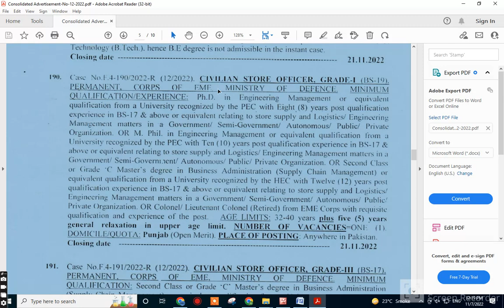Civilian Store Officer Jobs EME 2022 November FPSC Apply Online Ministry of Defence Latest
Civilian Store Officer Jobs in Corps of EME 2022 November FPSC Apply Online Ministry of Defence Latest
Positions:
11 Civilian Store Officers Grade-III (BPS-17)
City / Location:
Jobs in PakistanKeywords:
Civilian Store Officer Jobs in Corps of EME 2022 November FPSC Apply Online Ministry of Defence
Advertisement in Daily Nawa-i-Waqt Newspaper on Sunday 06-November-2022
Master's Degree in Business Administration / BBA / MBA
Supply Chain Management (SCM)
Corps of EME Jobs November 2022 for Civilian Store Officers
Maximum / Minimum - Age Limit / Relaxation
Academic / Educational - Requirements , Eligibility Criteria
Federal Public Service Commission (FPSC)
Public Sector , Government of Pakistan
Ministry of Defence (MOD)
Corps of EME Civilian Store Officer Jobs November 2022 Pakistan
How to Apply , Application Deadline / Procedure , Last Date to Apply
PID(I)2823/22 , PID(I)2823/2022
More Locations...
More Provinces...
Jobs by Profession
Medical Jobs
Engineering Jobs
IT Jobs
Accounting Jobs
Marketing Jobs
Teaching Jobs
More Professions...
Jobs by Industry
Government Jobs
Embassy Jobs
NGO Jobs
Banking Jobs
Education Jobs
Medical Jobs
More Industries...
Jobs by Organization
Army Jobs
Police Jobs
PAEC Jobs
FPSC Jobs
PPSC Jobs
NTS Jobs
More Organizations...
More Newspapers...
Jobs by Type
Internships
Apprenticeships
Fellowships
Scholarships
Part Time Jobs
Female Jobs
More Types...